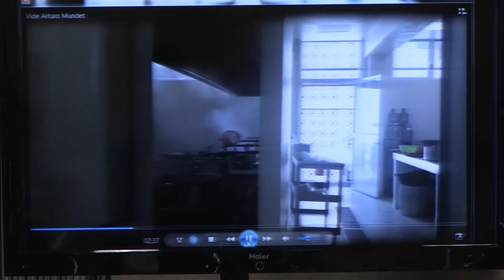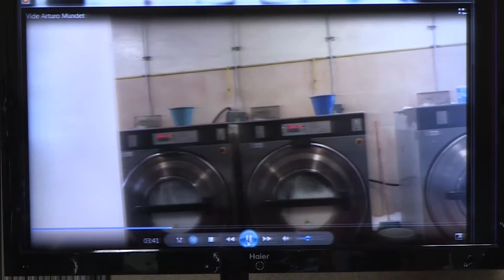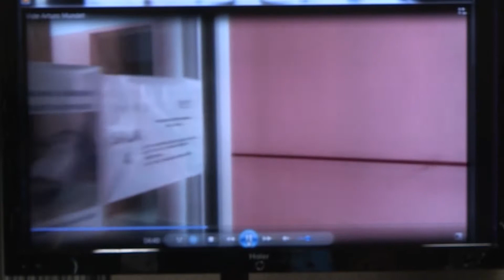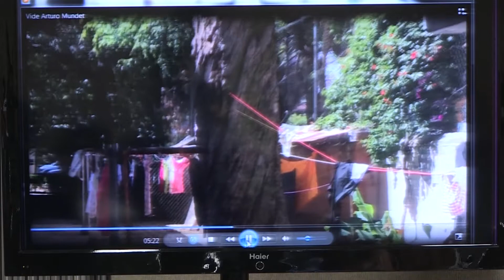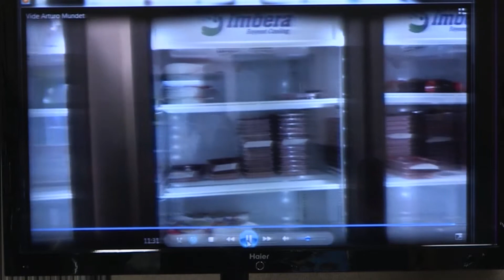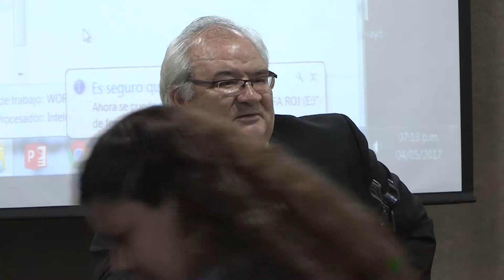MESA REDONDA “Protección de los Derechos de las Personas Adultas Mayores”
Mesa redonda
“Protección de los Derechos de las Personas Adultas Mayores”
Fecha de evento: 04-mayo-2017